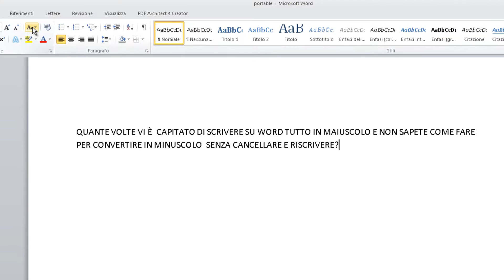Tutto DA maiuscolo a minuscolo Word